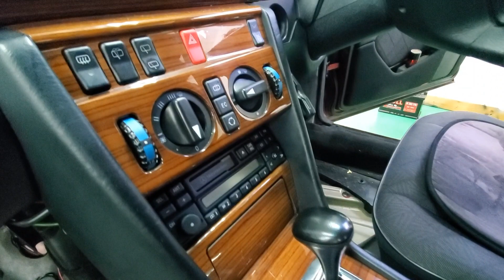【名車再生】MercedesBenz S124 リペア中途報告！【参ノ型】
いよいよ内装リペアに
取り掛かっています。
完成が楽しみです！

【取材者】Baron Zamasu
【取材車】MercedesBenz S124